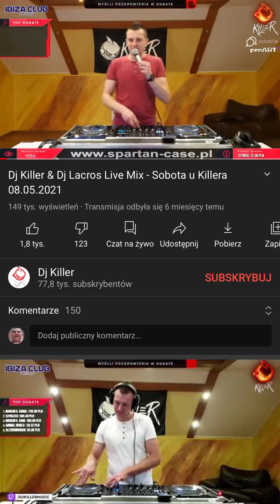DJ KILLER IMO NAJLEPSZY MOMENT